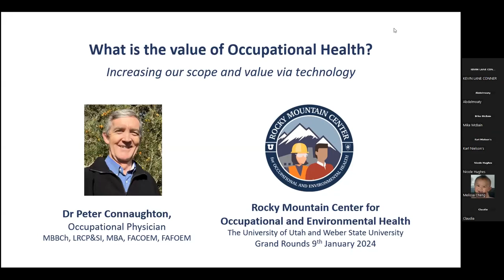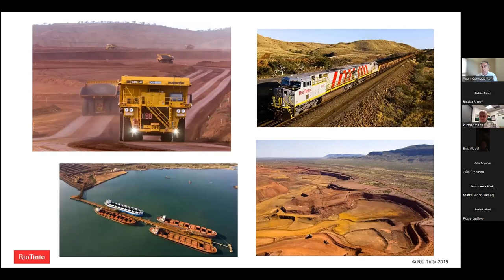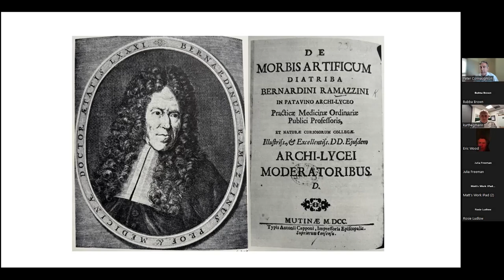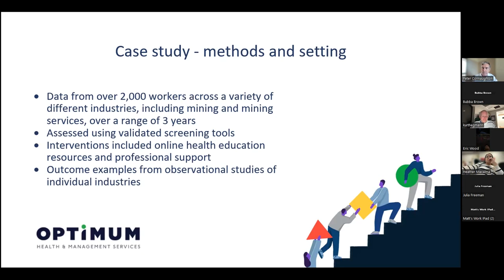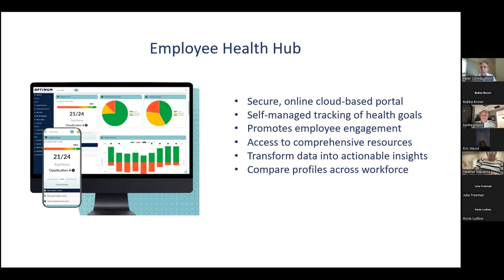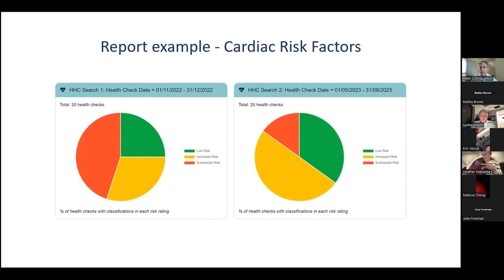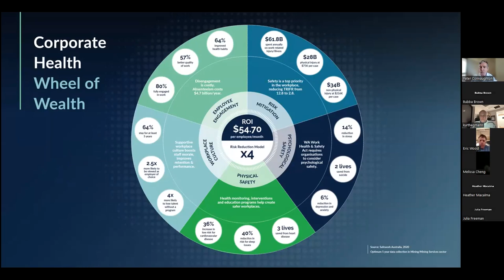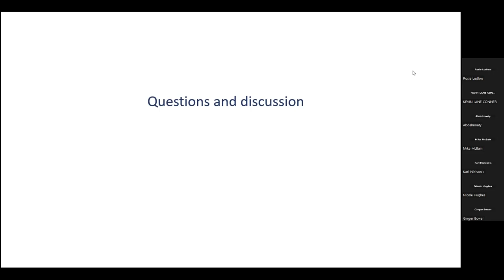Dr. Peter Connaughton | Grand Rounds Presentations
Dr. Connaughton is a consultant occupational physician to Rio Tinto Iron Ore and the honorary secretary of the International Occupational Medicine Society Collaborative. He joins our Grand Rounds series with a lecture titled, “What Is The Value of Occupational Health? Increasing Our Scope and Value Via Technology.”